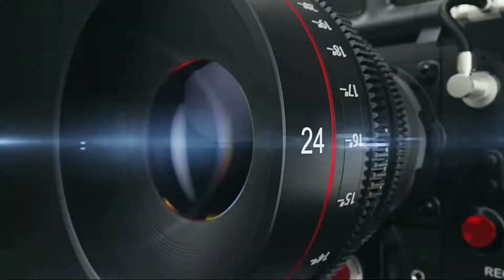Lene Hasnain Ki Khairat ki Kichocha aao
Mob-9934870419